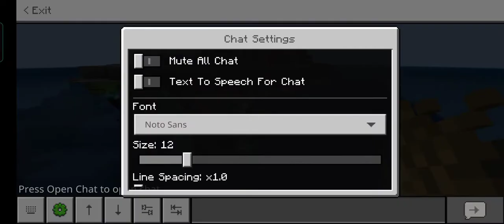Minecraft จริง